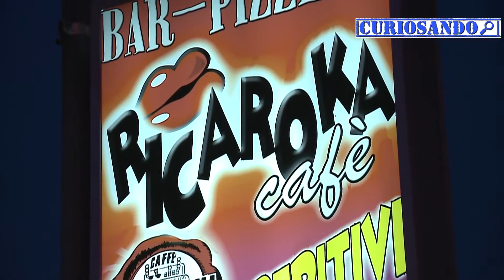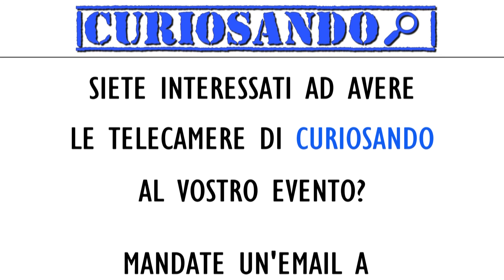Cocco Di suocera RicaRoka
Edizione del Cocco di Suocera al RicaRoka di Ponte Buggianese